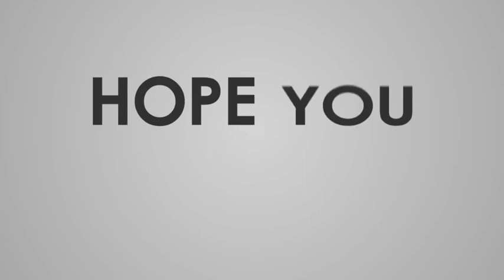MLBB - CLINT REVAMP 2020 - Jadi Sakit